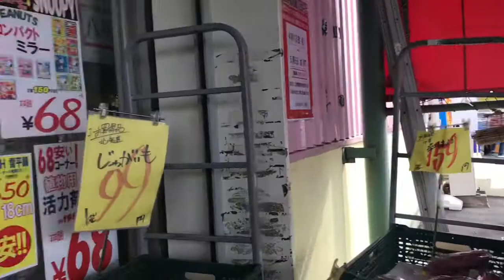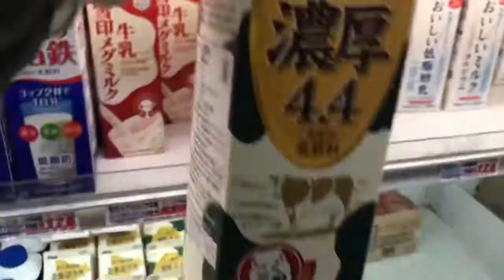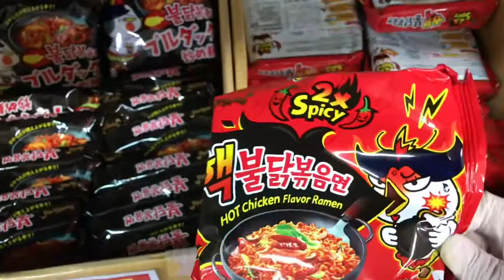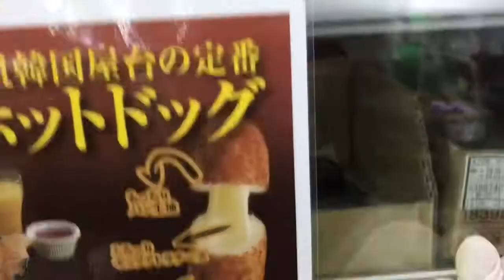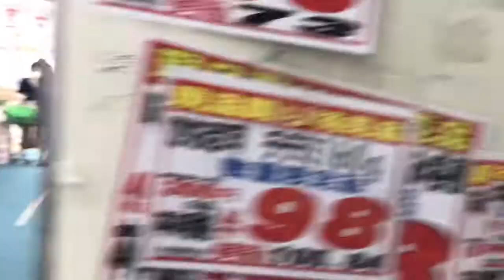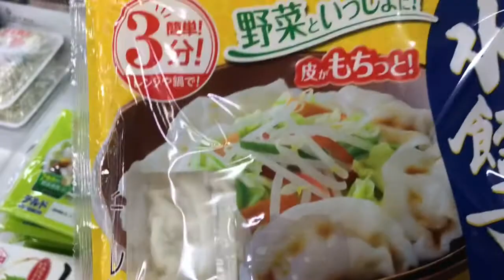Ang Mahal ng bilihin sa japan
pinay japan vlogger